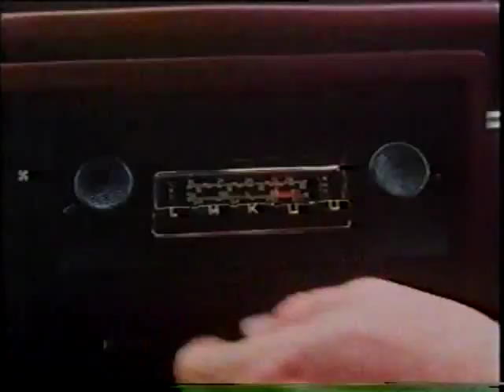Singing in the Shower - Solid Citizens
This is a mono version of the recording. with new releases previewed.
"Singing in the shower" was the first single by 1980s Brisbane (Australia) band Solid Citizens through RCA Records. The video version of this song is in mono (as was the practice in the day).
A re-release original full stereo of the recording through Sony is available in a compilation CD "Run to Paradise: Australian Pop of the 80's - Volume 4" hitting the stores in 2012.
Recorded at the UK Manor Studios in 1984 by Mike Shipley (The Cars, Def Leppard, AC/DC, Nickleback, Shania Twain, Joni Mitchell, Green Day etc) and Mark Goldenberg (Pointer Sisters, Chicago), Solid Citizens were Mick Walker and Glen Muirhead. "Singing in the Shower" was written by Walker, Muirhead, John Barnes and published by Gilbey/MCA. Danielle Spencer (daughter of actor Don Spencer and wife of Russell Crowe) featured in the video produced by the "K Team" of Sue Davis and John Whitteron who also did "Who Can It Be Now" for Aussie band "Men at Work". Also featuring in the clip is Geoff Lungren on bass and Steve Fernley on drums. The song was a top 40 hit in Australia, and in the large regional cities of Bathurst and Bendigo, it entered the charts at #1 knocking off Michael Jackson's current national one hit. The band was going to call the album "Big in Bathurst" but RCA dropped all their Australian bands for financial reasons and the album was never finished. The song was included on various compilation albums. Glen went on to play in many Australian bands and Mick went to the UK as a songwriter. The recording sessions were interesting for other reasons, as studio and Virgin Records owner, Richard Branson was also residing at the studios, and spent days being exposed to Aussie culture, humour and go-cart driving expertise by the band members. A good time was had by all.
A version of the song was included in the popular ABC TV series "Sweet and Sour" and is on the soundtrack album. Just heard ABC is re-releasing a CD of Sweet and Sour... so that's great for all the fans who loved the original sound track. Noni Hazlehurst also did a cover version of the song on her album "Shouts and Whispers"